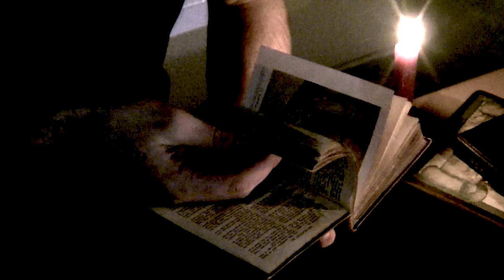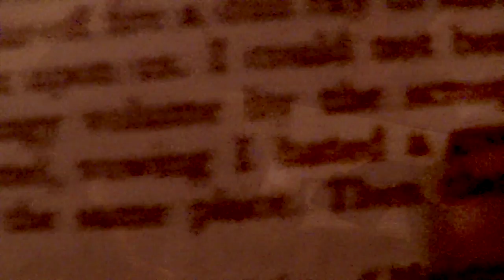Wuthering Heights Movie Promo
this is a video i made for a school project, when we read the book Withering Heights, and then had to do a project off of it! best played with headphones on. WARNING: jump scare